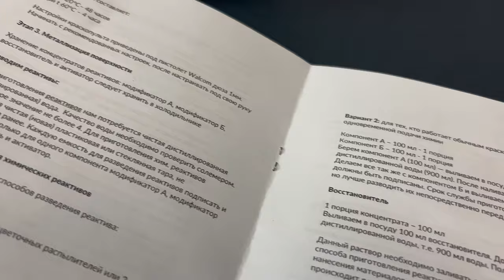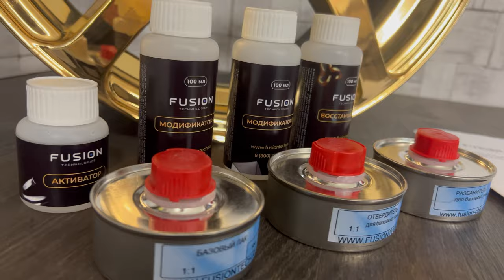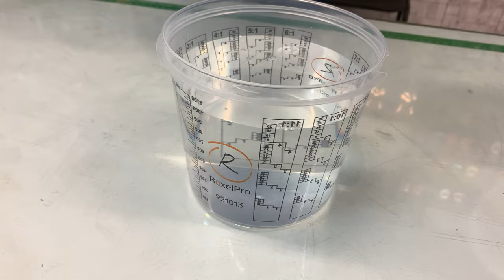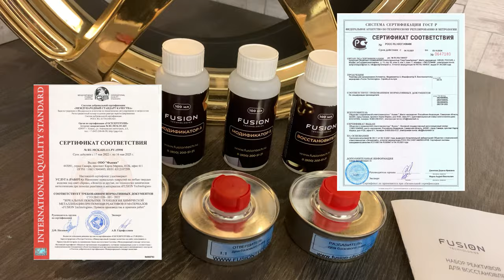Восстановление отражателей своими руками. Видеоинструкция.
Набор для восстановления отражателей поможет вам восстановить зеркальное покрытие и сэкономить на покупке новых изделий.

В ассортименте нашего магазина есть все необходимое для аквапечати, химической металлизации и ламинации карбоном. Если есть вопросы по технологиям или материалам, пишите в комментариях, с радостью ответим!

Звонок по России бесплатный: 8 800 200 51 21